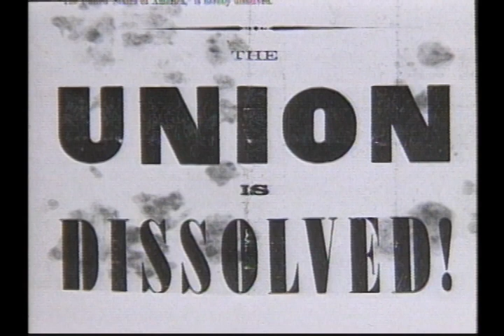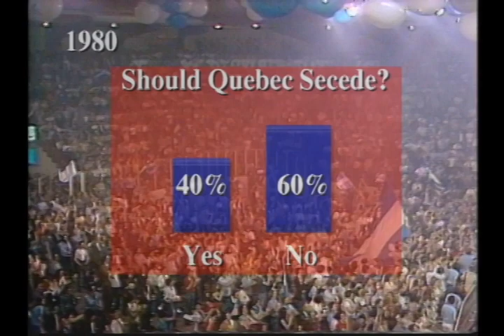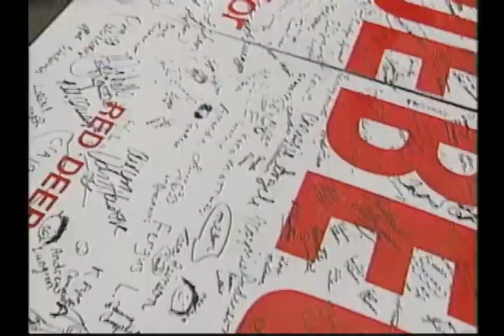Will Quebec secede? (1998) | THINK TANK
Fearful that their distinct French culture and way of life is threatened by continued allegiance to mostly English-speaking Canada, many in the province of Quebec wish to secede from the rest of the country.

Panelists:
Guy LaForest — Laval University
Monique Jerome-Forget — Institute for Research on Public Policy Studies, Montreal
Roger Gibbons — University of Calgary